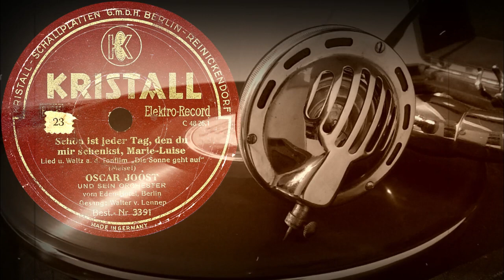Schön ist der Tag, den du mir schenkst Marie Luise - OSCAR JOOST UND SEIN ORCHESTER (1933)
Поддержка проекта
Schön ist der Tag, den du mir schenkst Marie Luise
Lied u. Waltz a.d.Tonfilm „Die Sonne geht auf“
Meisel
OSCAR JOOST UND SEIN ORCHESTER
vom Eden-Hotel, Berlin
Gesang: Walter v.Lennep
Оцифровка грампластинки
KRISTALL (Германия) 1933 год
Выходные данные: Best Nr. 3391  C4826,1
Гравировка: C4826 1